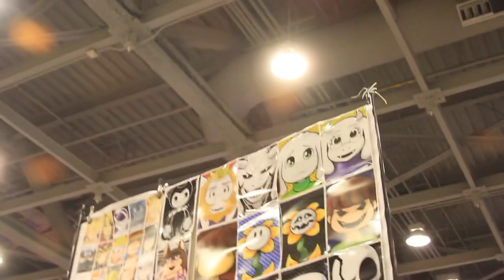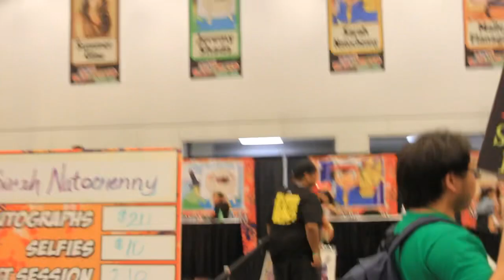San Francisco Comic Con 2013 Year Long| AGS Film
©️ Angrygoldstar Entertainment

Angrygoldstar.com

Thanks Edgar A Lobel

Eddys Vlogs

Photography Gallery